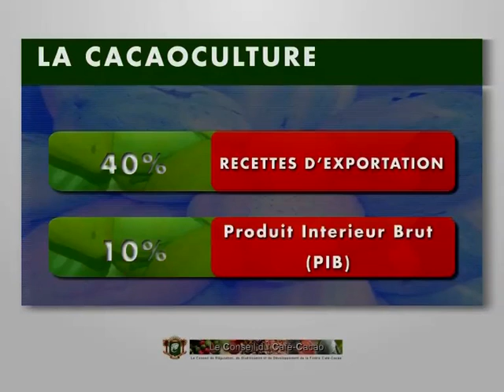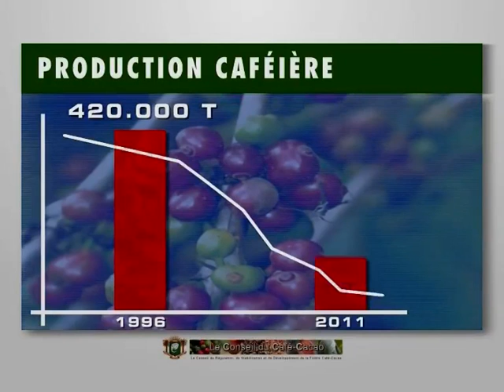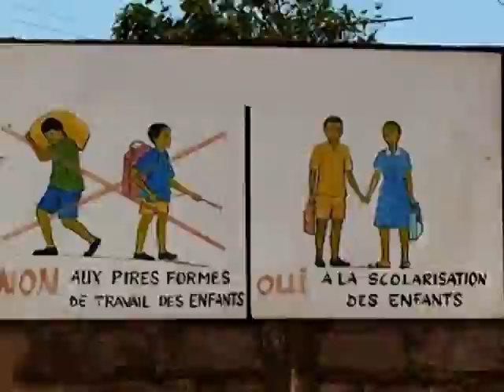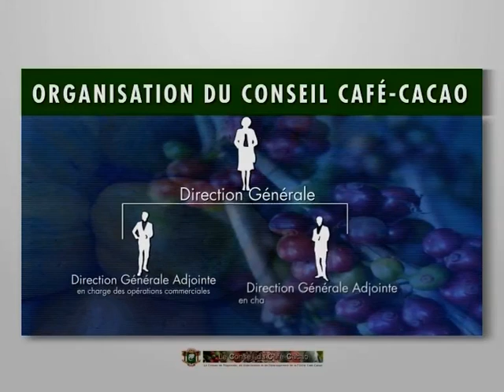Film institutionnel du CCC- SARA 2015